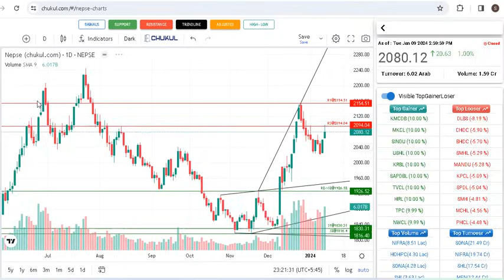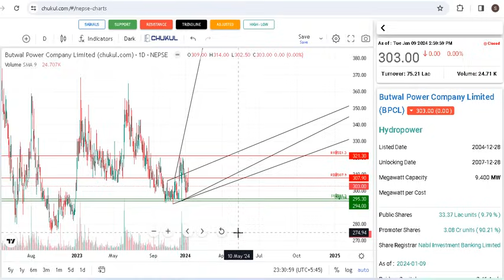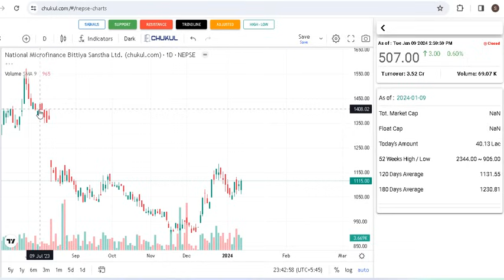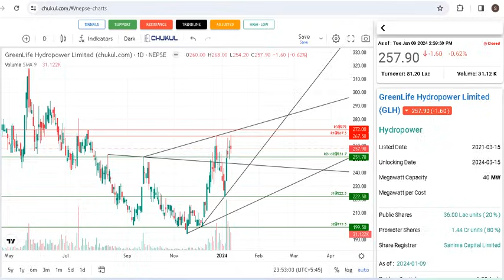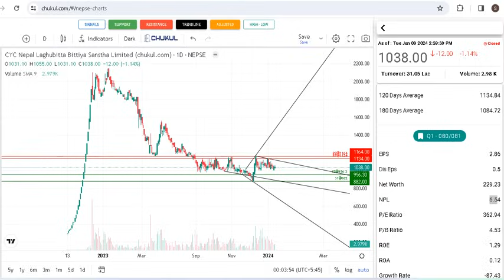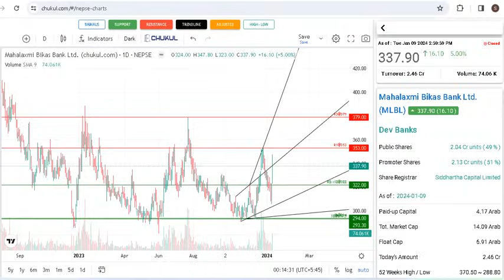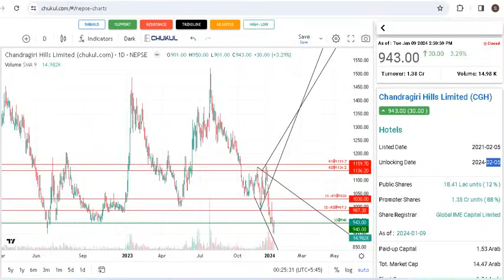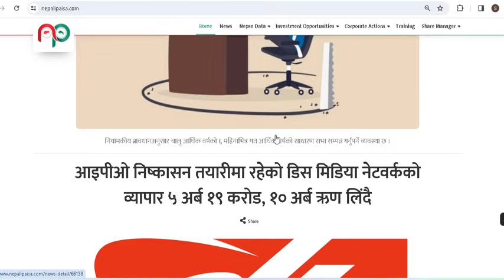Share Market।NEPSE।जिज्ञासा-प्रतिक्रिया -३२।share market news।question answer।stock ideas।stockideas